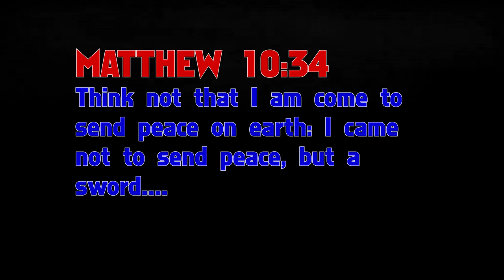The Priest DELIVERS THE GOOD NEWS OF THE GOSPEL TO NC A&T State University Homecoming in Greensboro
NC A&T State University Homecoming Parade